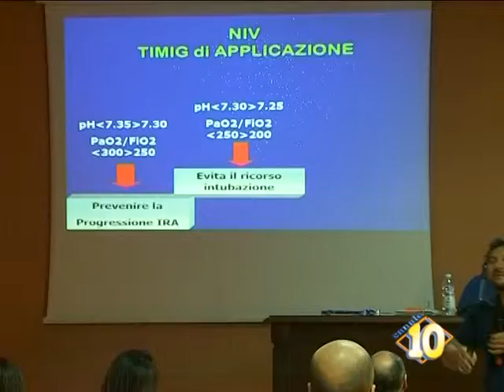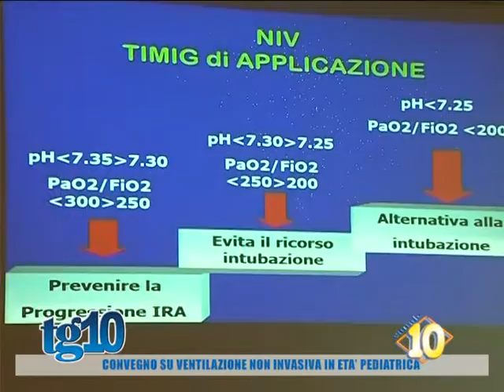Convegno su ventilazione non invasiva in età pediatrica